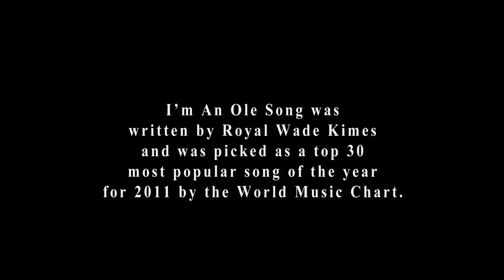I'm An Ole Song.mp4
Picked as song of the year by the World Music Chart.
Royal Wade Kimes wrote and performs it live in the Ozark Mountains.